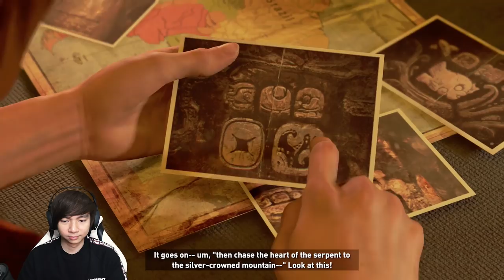Lara Croft Kembali Beraksi - Shadow Of The Tomb Raider Indonesia - Part 1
Kangen banget ama si Lara Croft ini, akhirnya game Shadow Of The Tomb Raider ini keluar juga, dan gw akan mainin sampe tamat game yang satu ini, semoga kalian suka ya, dan buat kalian yang ketinggalan nonton, check playlist di bawah gw mainin dari yang Tomb Raider awal hehehe

Makasih Supportnya

IDnya : KucingAnjing [429493]

PAWW.

- AL'sic ft. Grant Genske - San Francisco [FSTU Release]
• Support AL'sic: